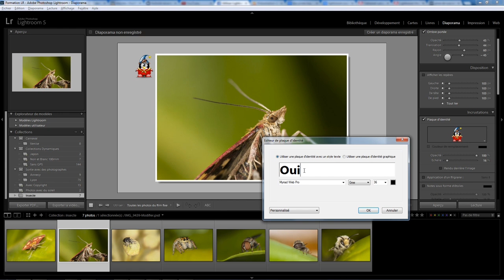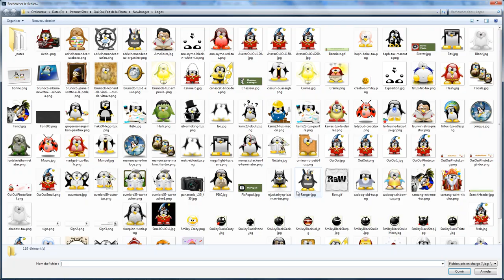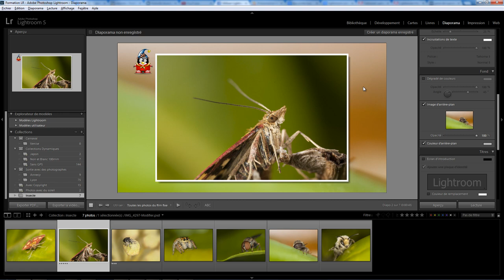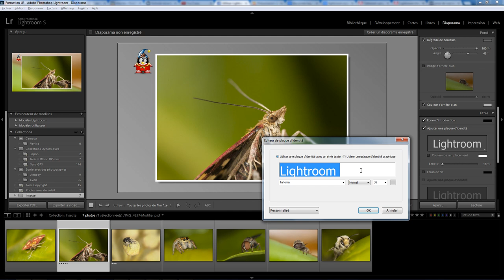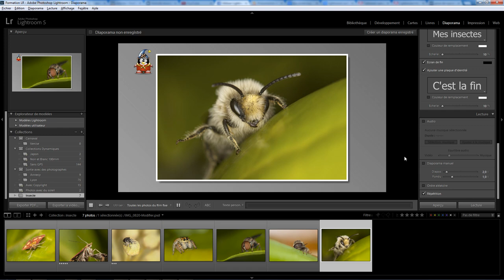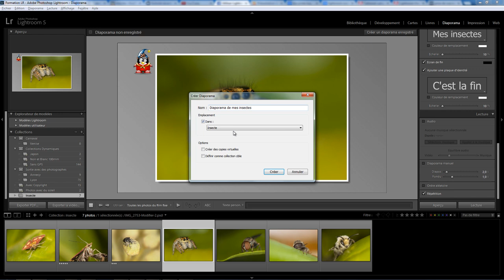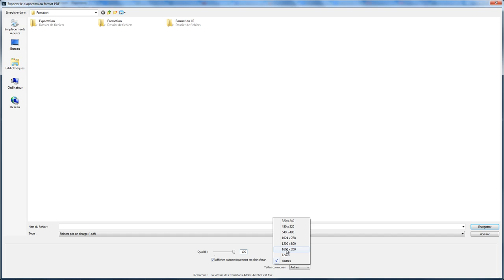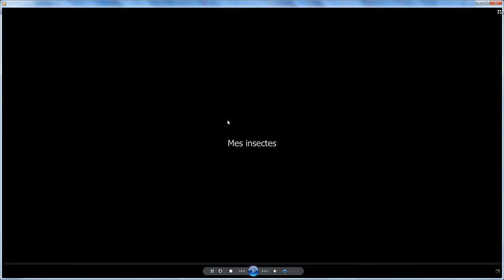Lightroom Partage 02 - Diaporama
Le module diaporama de Lightroom . Une question sur Lightroom ou Photoshop ? Rejoignez le groupe FB